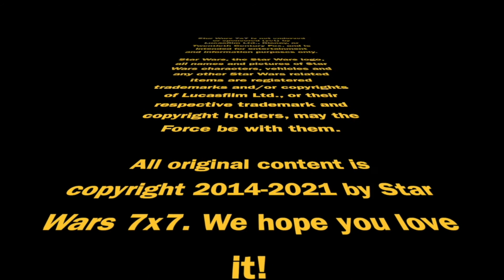Star Wars March 2022: What’s Coming This Month! | Episode 2,797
Rogue Squadron is still on the new Disney film calendar! We'll do a parallel update and check in on all the other Star Wars storytelling news for the month of March. Punch it!

These are the storytelling categories we cover every month:

Movies
Live-action TV
Animation
Books
Audiobooks
Short Stories
Comics
Virtual Reality
Video Games
Experiential (Events/Conventions/Parks)
Streaming

Doug Howard
Pamela Johnson
Dennis Keithly
Timothy McMahon